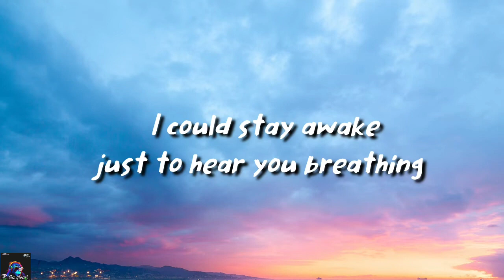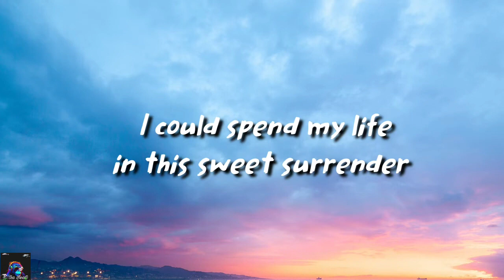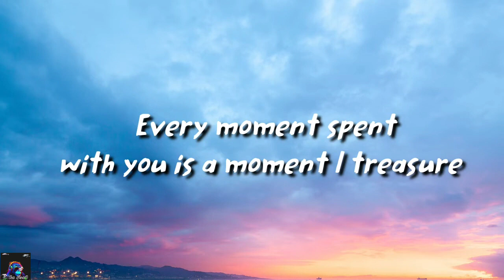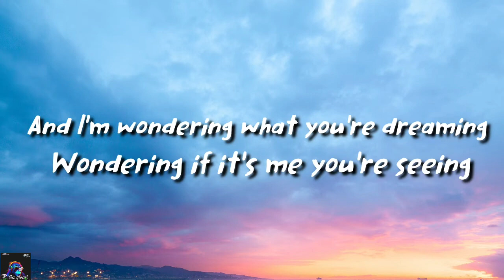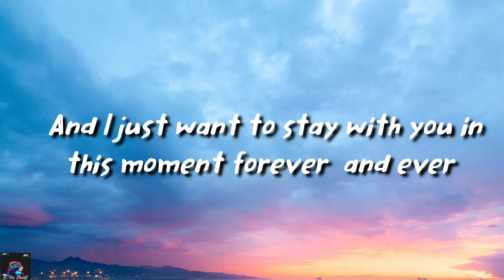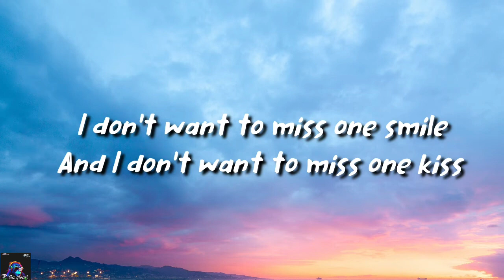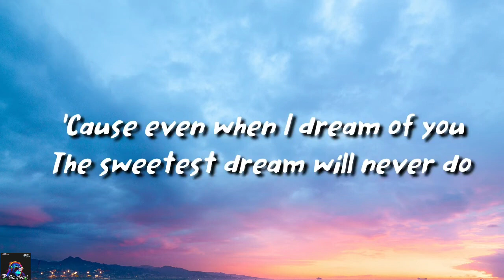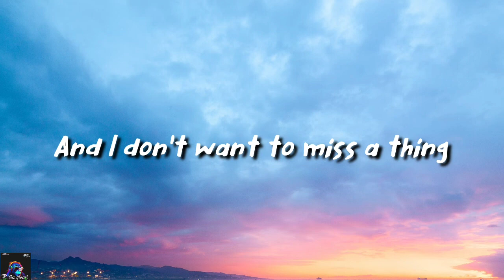I DON'T WANNA MISS A THING - AEROSMITH (LYRICS)